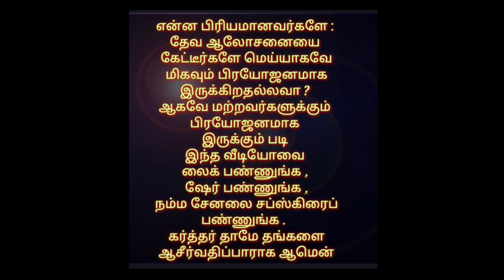தின தியானம் தேவனுக்கு பிரியமாக வாழ்வது எப்படி ?‌ (பகுதி -8) பேராயர் Dr.E.ஆரோன்.D.D.,